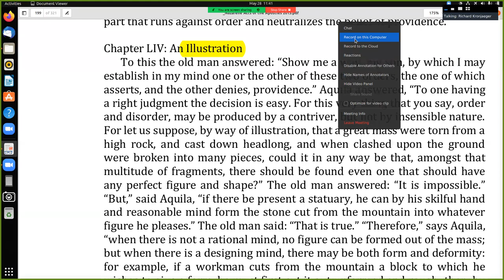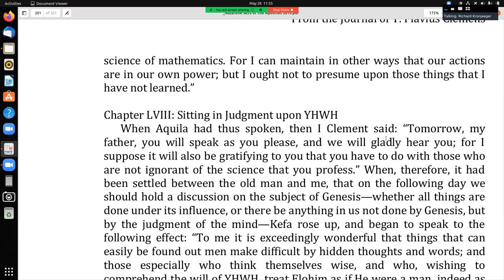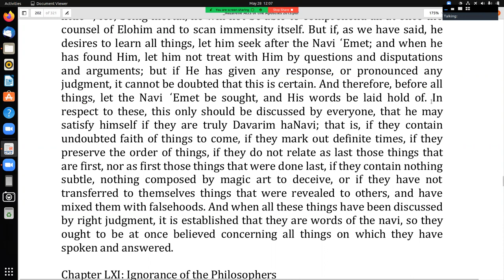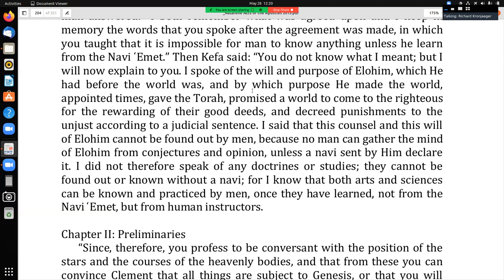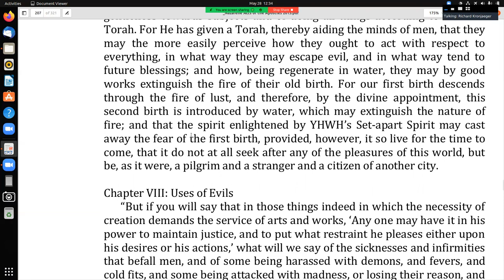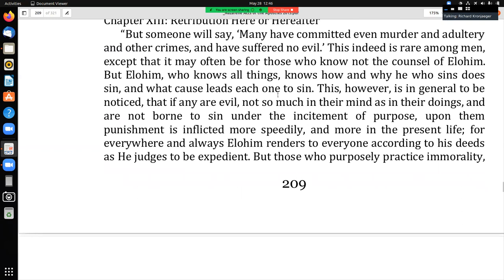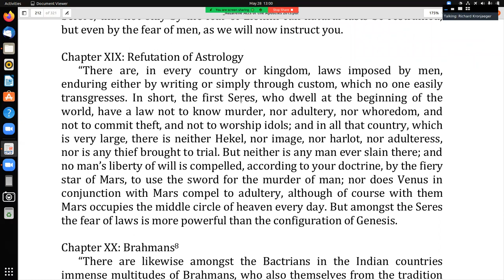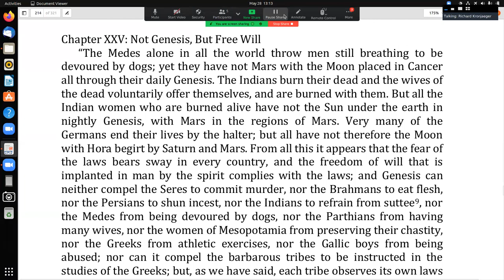Shabbat study of the Recognitions of Clement, book 8 chapter 54 - book 9, chapter 25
Today we finish up the end of book eight with Kepha sharing some profound insights on how our Mashiach operates, and then went into the next day, and book, with Clement refuting "Genesis", what we call Fate, or Astrology.

Clement does an excellent job of proving Astrology is not real, but we won't see him wrap it up until next week. Shalom to you all and thank you for your time.